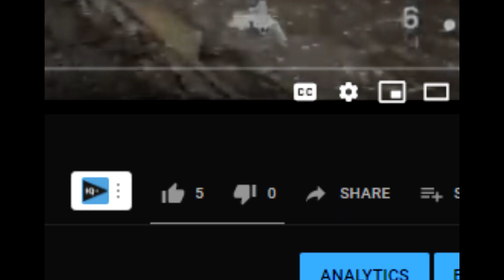Modern Warfare but if I 𝓦𝓘𝓝 in Gun Game, the video ends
this is hella fun